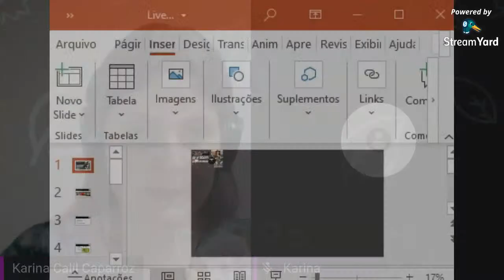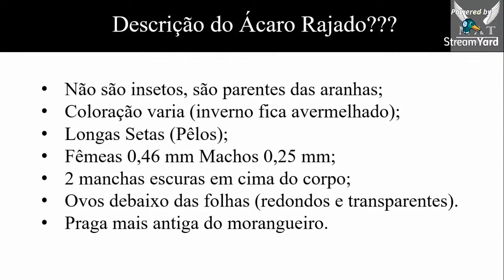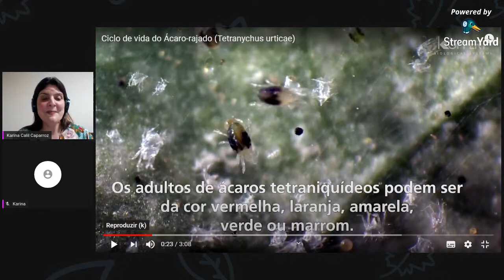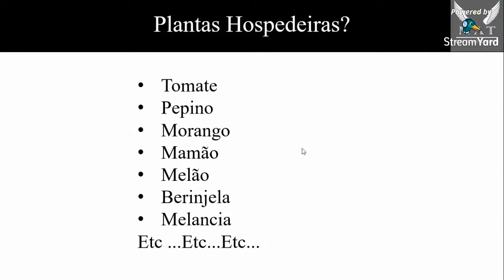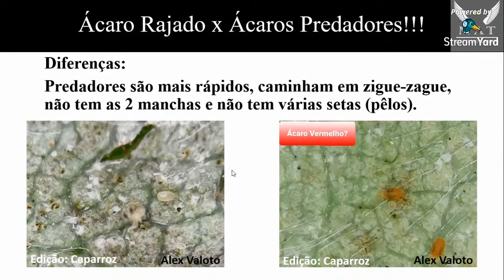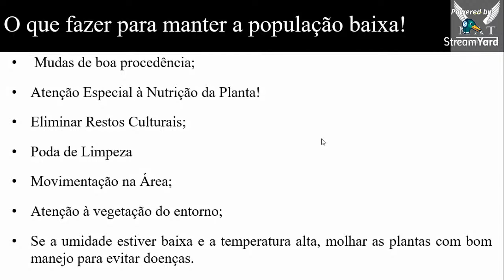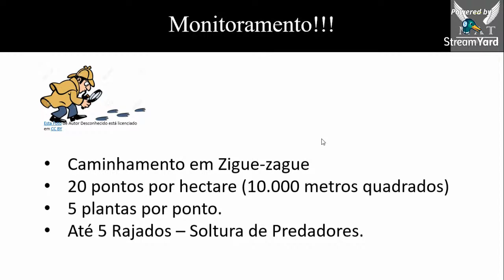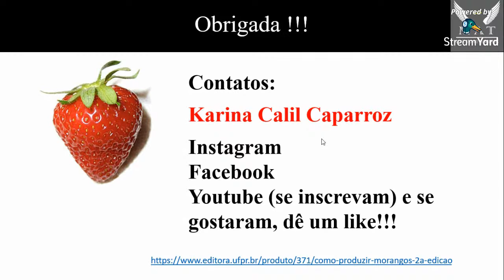Manejo Prático do Ácaro Rajado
Uma live que abordará aspectos do cotidiano que favorece o ataque de ácaros e que normalmente não nos damos conta.
Ministrado pela engenheira agrônoma Karina Calil Caparroz, que trabalha a 12 anos com treinamentos a produtores rurais.